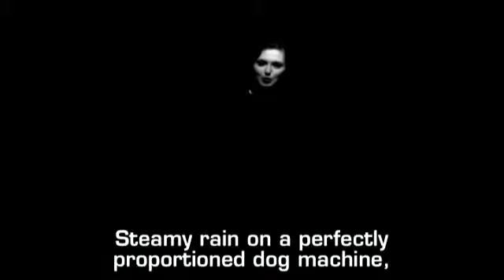Triptych (I), 2008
UPDATED. These three short sequences opened the 2008 Flarf Festival in New York City at Dixon Place. A remixed introduction scene of Olivier's "Henry V" (1939) segues into a 3-way of the original rendition of "Lullaby of Broadway", mixed with WPA-produced art film clips, dialogue from "Geeta Mera Naam" (1974), and homophonic subtitles by Brandon Downing. Final clip is a repurposed string from "Frankenstein vs. Barugon" (1966).